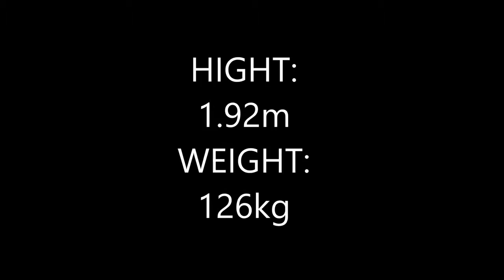Justin Forwood Rugby Tribute